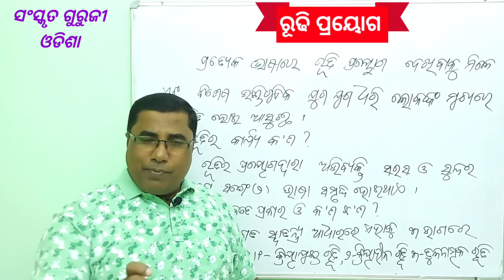RUDHI PRAYOG । ଓଡ଼ିଆ ବ୍ୟାକରଣ । +2 Science, Arts & Commerce । Sanskrit Guruji Odisha ।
କେବଳ +2 କଳା, ବିଜ୍ଞାନ ଓ ବାଣିଜ୍ଯ  ୨ୟ ବର୍ଷ ପିଲାମାନଙ୍କପାଇଁ ପ୍ରଥମ ଭାଷା ଓଡିଆ ବ୍ୟାକରଣ- ରୂଢିପ୍ରୟୋଗ - As per New Revised SYLLABUS- 5 marks